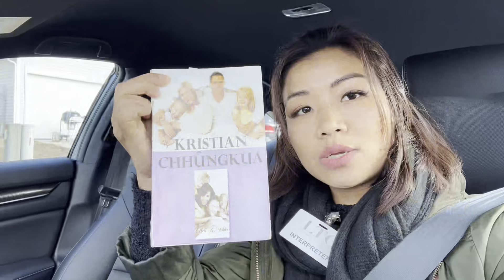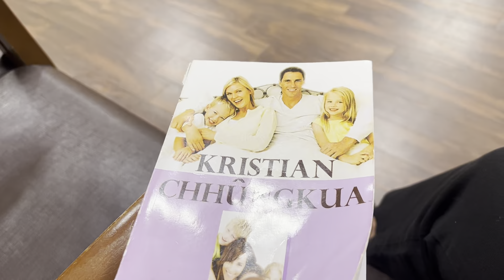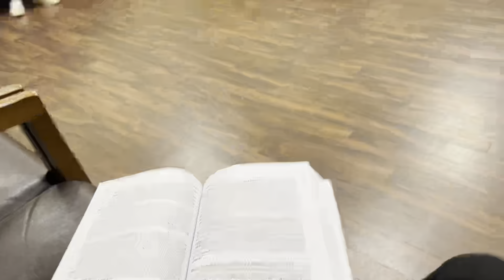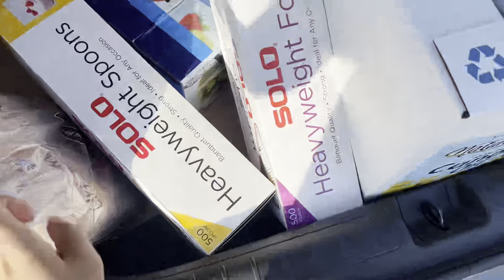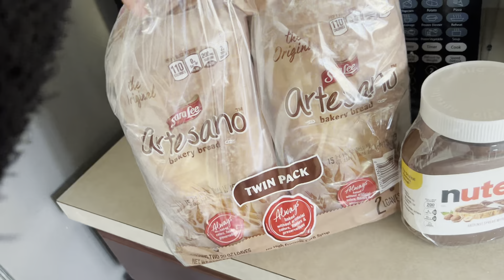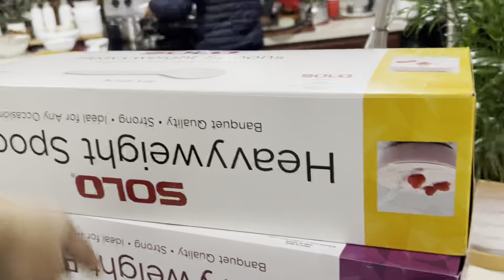Makeup Sale💰💄update nen#Kristian Chhungkua chungchang ka rawn ti ti nasa mai aw😁🙏🏻